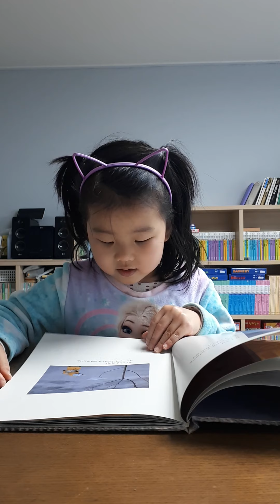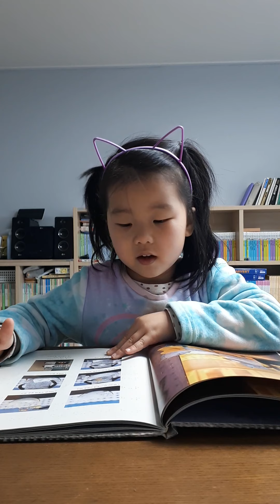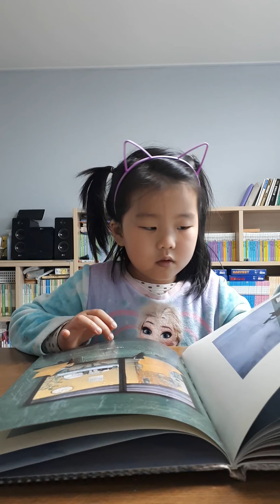(Ellycho) 구름빵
구름빵, 여섯살한글책읽기